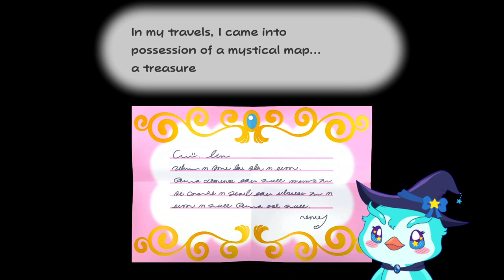PenGamer | Paper Mario: TTYD - Parte 1